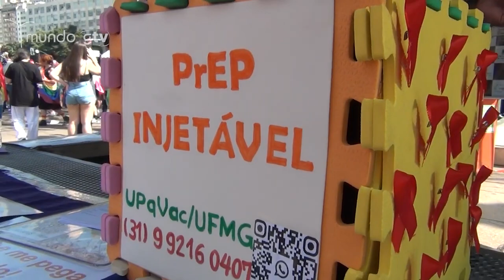Entrevista com Jeferson Fonseca na 24ª Parada LGBT+ de BH | Mundo GTV